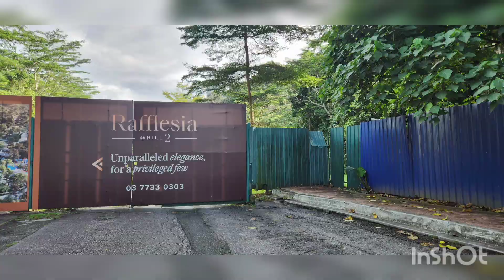22.1.2023 Sun. Bukit Lanjan 1099ft. Mua was our guest hiker from Nilai.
Chinese New Year hike
found a new friend, Omar.
# wrong pathway taken at first, durian orchard
found right entrance, directly opposite BUCIDA TREE!
good day, good hike n love companies